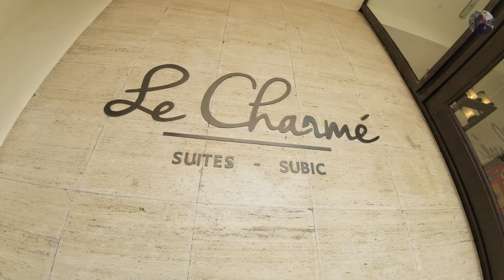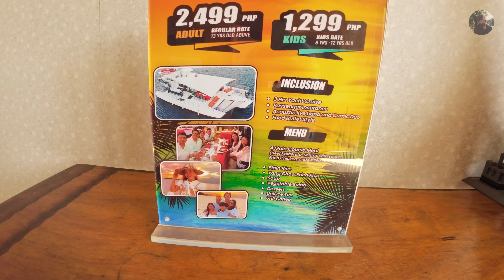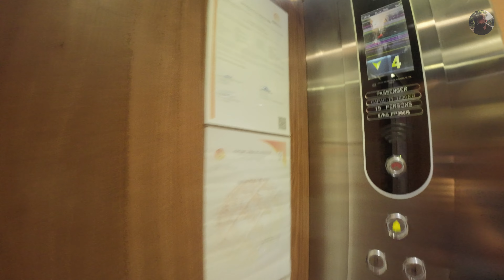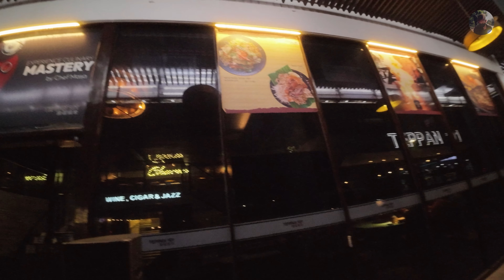LE CHARME Suites Subic Bay Freeport Zone Philippines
Here's our family reunion Le Charme Suites Subic, It's a nice a fun experience with our family.